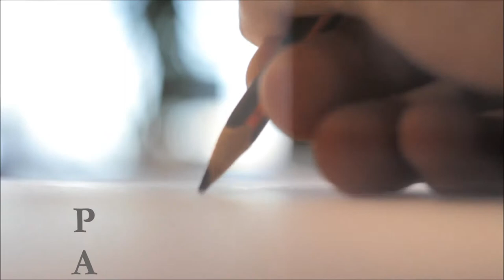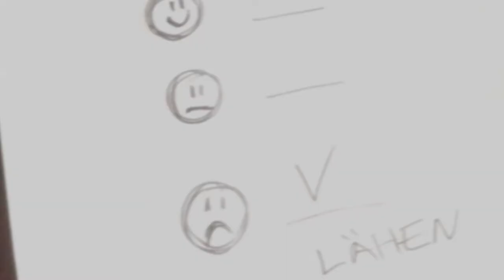Luuletus. Nüüd siis tian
Luuletus: Trallakas
Kujundus: Trallakas
Muusika: Jahzzar `What`